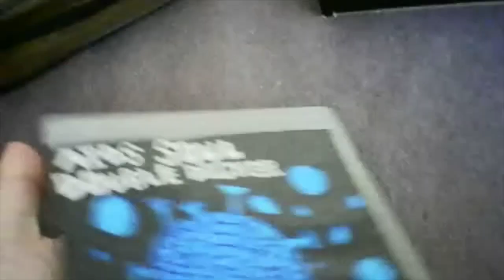PACKAGE UNBOXING # 7 from Feed me Chicken